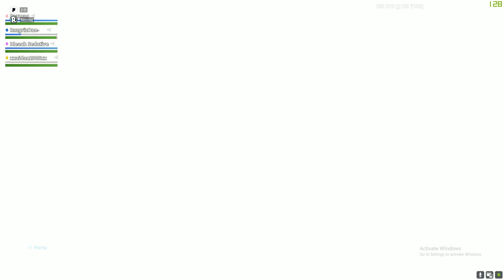*DESTRUCTION* the SEASON 9 Fortnite EVENT!!!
In this video. After several months of these events, today the volcano has finally exposed and gets erupted. But other than that we got an additional thing that can be mention. Loot lake has appeared a portal for us to go in and inside the portal, we are able to pick as a community which weapons should be resurrected by hitting the block of the throne. At last, the saddest thing happens just now was that the volcano got erupted and created insane lava rocks directly hit at Polar Peaks, Retail Row, and TILTED TOWERS. The OG will remember bit and parts of this place and RIP to it!

 💰 HACKERS IN APEX LEGENDS?! NEW CHARACTER LEAKED!

💎 Suggest video's idea down below

In the end, I just want to say thanks to you guys taking your times going down the description and supporting every single thing I've upload. Have a great day!